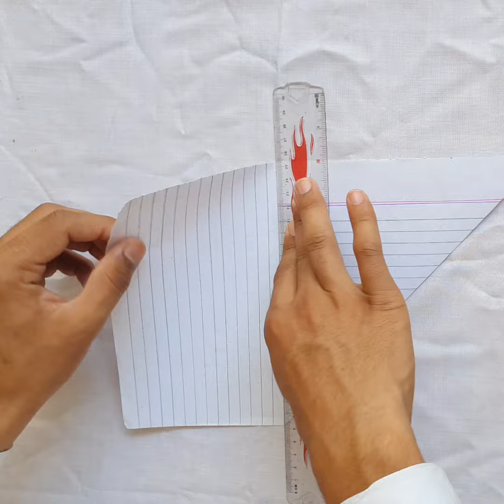How to make beautiful envelope from paper / Make easy envelope/ AH OFFICIAL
Making beautiful envelope from paper
make easy envelope
How to make a Paper Jet Plane/Kagaj jet plane /Paper plane fly all the day/  @AHOFFICIAL1234